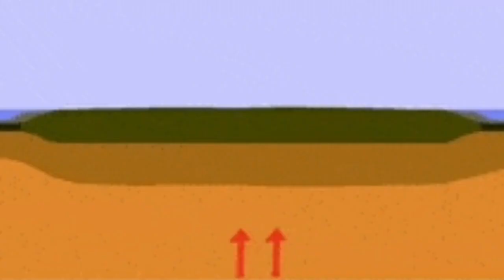World's Largest Volcano Lake Is Boiling With Lava, Mount Nyiragongo